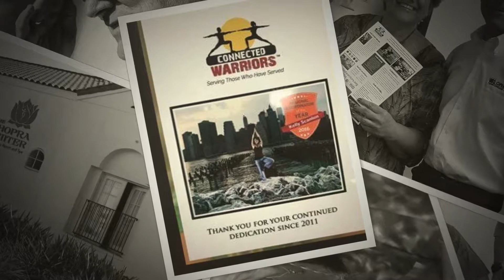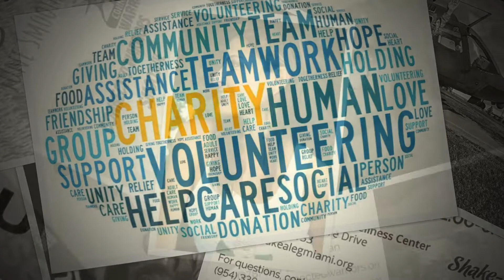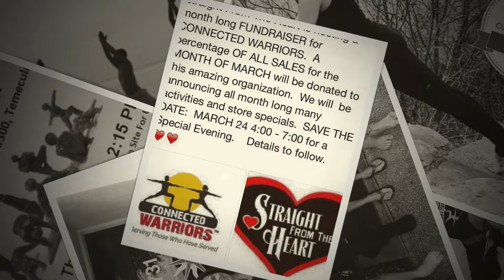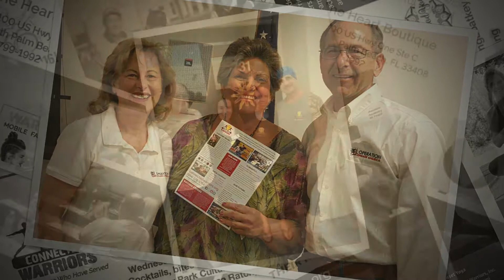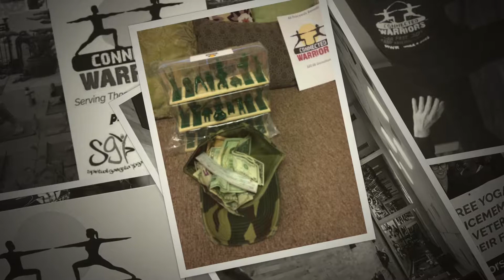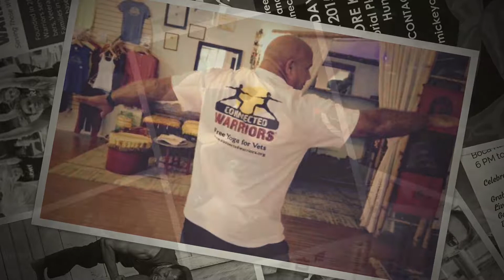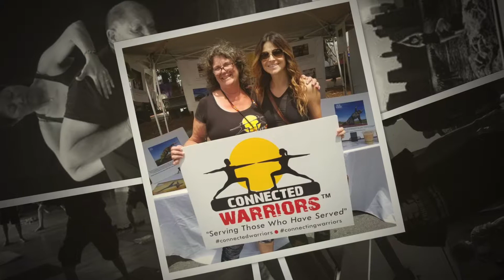Connected Warriors Org A look ...